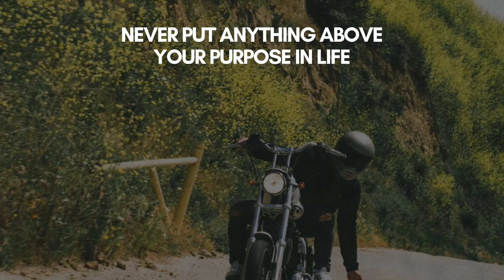Never put anything above your purpose - MGTOW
Redpillations now streaming on all platforms.
Apple Music. Spotify. Tidal. plus many more
Search Redpillations